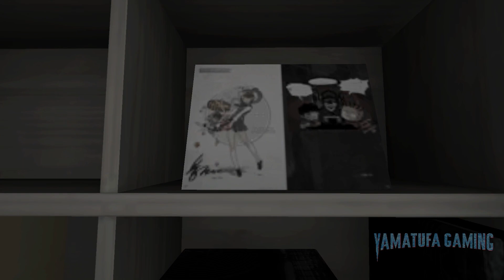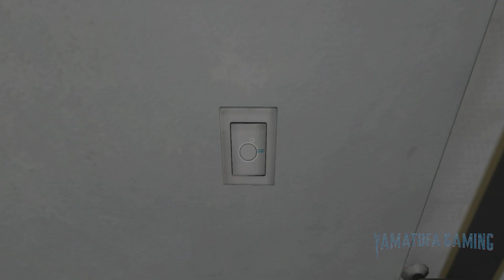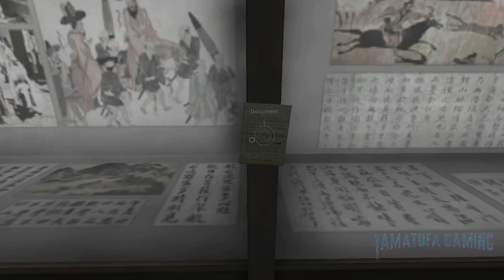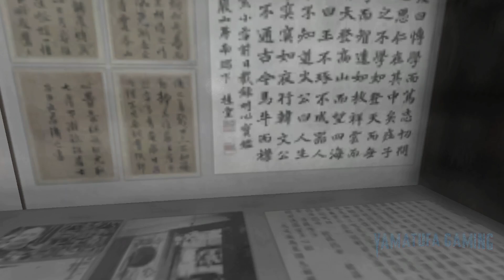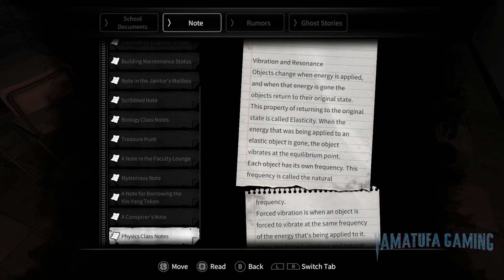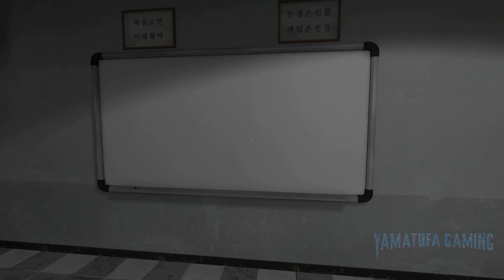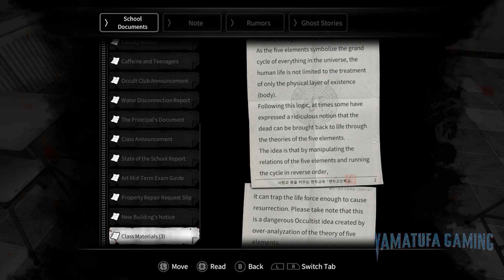White Day: A Labyrinth Named School [Switch] | Playthrough Part 3 | No Commentary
My Playthrough show how to get IVY (So-young's good ending)
Enjoy its a funny Game :)

footage / gameplay is recorded from a Switch OLED

On the eve of the gift-giving holiday White Day, new Yeondu High School student, Lee Hee-min, sneaks into school to hide a box of candies for the girl of his dreams.
But when the shutters slam shut, he finds himself trapped in the building overnight, hunted by killer janitors and haunted by the troubled souls of the dead.

Can Hee-min remain hidden while searching for clues to uncover the dark secrets of the building’s past? Or will the horrors that stalk the school’s eerie hallways by night claim his life before he can escape? With no weapons and limited supplies, there’s little room for error in this tense, stealth-based, Korean Horror classic, brimming with secrets, branching stories, and multiple endings.

• Classic horror for a new generation – A contemporary reimagining of the notorious 2001 first-person Korean survival horror, considered by many to be one of the scariest games ever made.
All-new visuals and audio effects, an additional playable character in Yoo Ji-min, reimagined ghosts, and special endings.

• Suspenseful cat-and-mouse gameplay – Explore a dense network of rooms and hallways by candlelight, while evading the murderous janitors who patrol them. Stay out of sight, turn out the lights, and try not to make a sound!

• Terrifying ghost encounters – Come face-to-face with 20 unique ghosts, each more horrifying than the last. Collect ghost stories to learn more about their chilling and often tragic origins.

• Mind-bending puzzles – Collect key items, solve devious riddles, and race against the clock to save your friends. Beware as the solution to puzzles will change in every playthrough!

• Traditional survival horror mechanics – Inventory management, resource-based save points, limited healing items, and instant game over events to keep you on the edge of your seat!

• Multiple endings – Discover other students trapped in the school and interact with them by picking from branching dialogue options. Your choices and actions will significantly alter the outcome of the story, with 10 different endings possible.

• Dynamic scare system – Adjust the game’s difficulty for an entirely new experience. Play on Hard and Hell modes to set a time limit, ramp up the scares and ghost activity, with hauntings ready to spring when you least expect it.

• Bonus costume DLC included! – 30+ additional costumes unlocked for all characters, from alternative school uniforms to bathing suits!

Genre:
Adventure, Action, Horror

Publisher:
PQube

Game file size:
3.9 GB

Supported languages:
English, French, German, Italian, Korean, Russian, Simplified Chinese, Spanish, Traditional Chinese